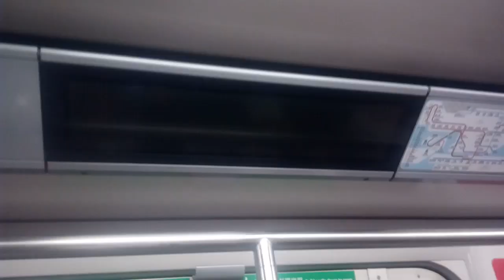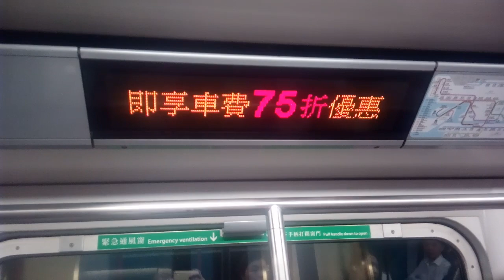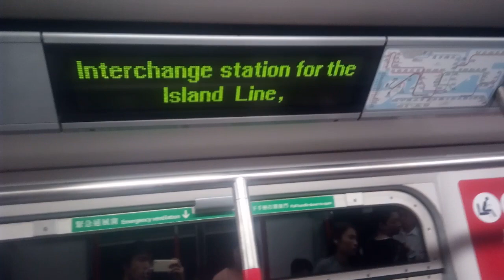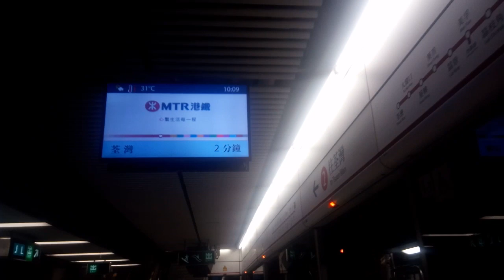[綠車在紅] 港鐵 KTL M-Train A243/A124 金鐘至中環站 行車片段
列車：觀塘綫 A243/A124，車序 041 (異綫車)

今日KTL A243/A124嚟咗TUE喎，全日非繁以041車序行走。佢調廠之前係荃灣綫列車。到咗2018年2月24日,A243/A124由荃灣綫列車改屬為觀塘綫/將軍澳綫列車。唔知幾時返觀塘綫呢?

本片版權屬 MTR Shek Ming fai A105/A158 所屬，如需使用作公開或私人用途，請先得 MTR Shek Ming fai A105/A158 同意和批准，違者必究。